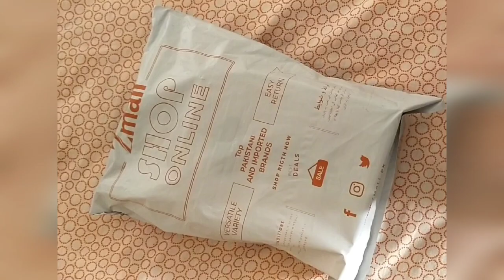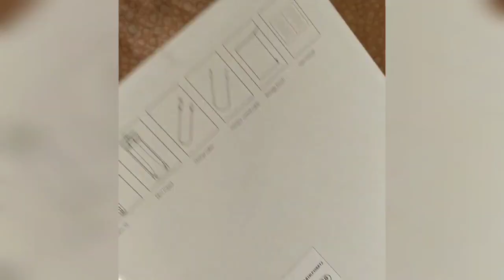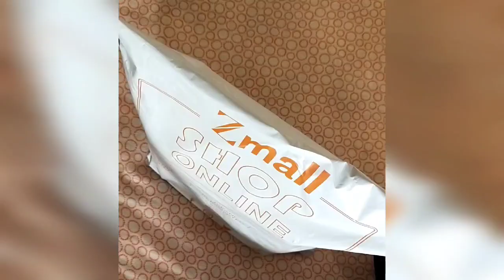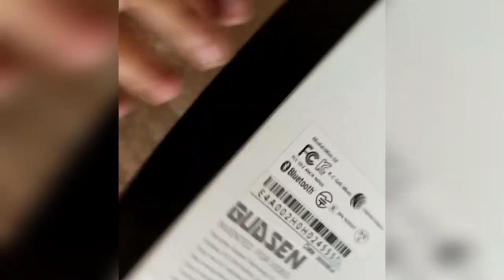Moza mini Gimbel in 2021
this is a detailed review of Moza mini s smartphone gimble to help you decide if it is worth buying .this is the most partical andcost efficient mobile Gimbel as of now.